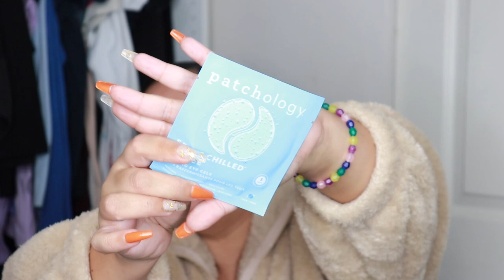Ultimate Beauty & Lifestyle Favorites: What I'm Loving Right Now!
Heyyyy! Today's video is all about my current beauty & lifestyle favorites. Join me as I chat about the products and essentials I'm currently loving right now.

Eos 100% Natural Lip Balm Sticks - Watermelon Frosé and Lychee Martini - 2pk/0.28oz
Curel Ultra Healing Hand and Body Lotion, Moisturizer for Dry Skin, Advanced Ceramide Complex

I SERIOUSLY appreciate it so much when you guys use my codes and links 😊 it means a lot to me guys. Thank you for always supporting me!